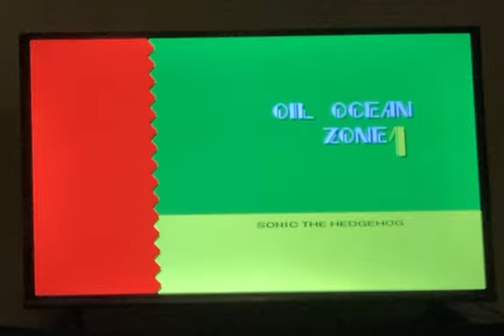Oil Ocean and THAT zone: [Sonic Origins Plus: Sonic 2]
Oil Ocean is seen as a peaceful and solid level by most. Metropolis, however, is seen as a massive heck hole. Let’s see how I fare in these next two stages of Sonic 2.